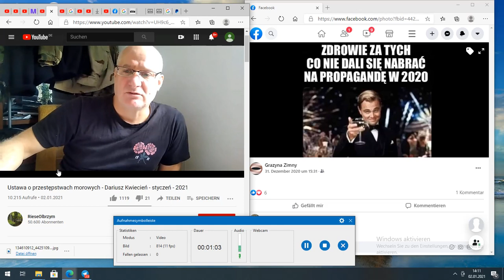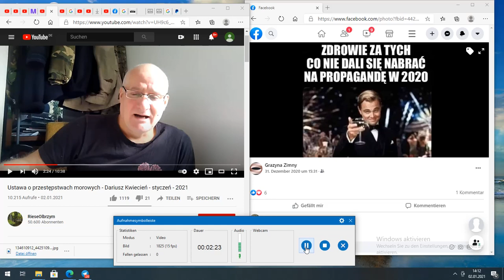Reset 2024-Déjà-vu -morowe powietrze z 1805 roku .